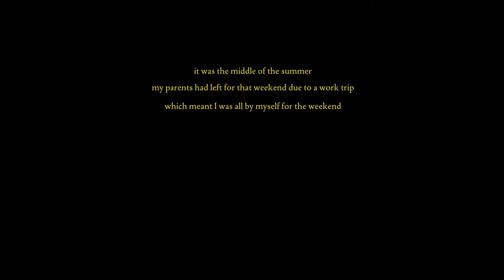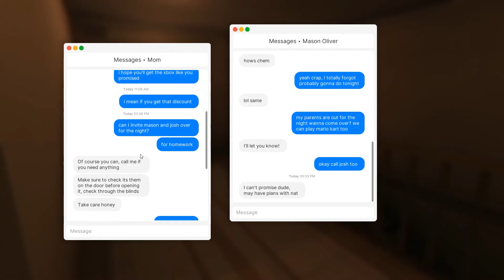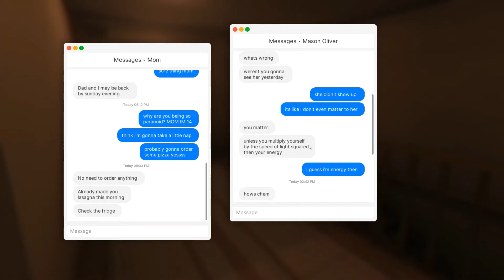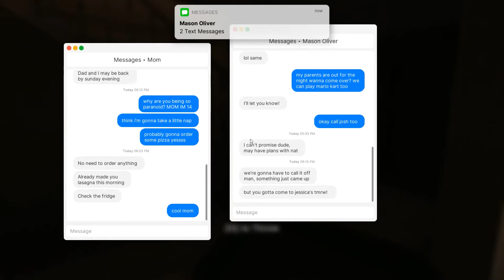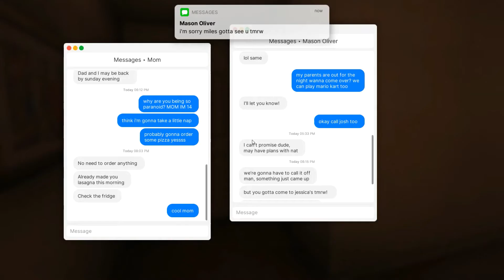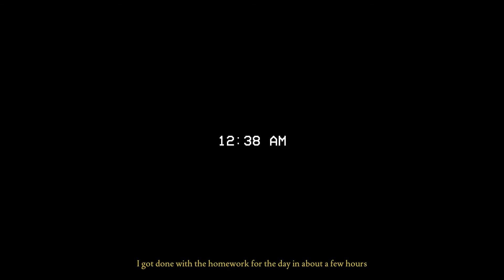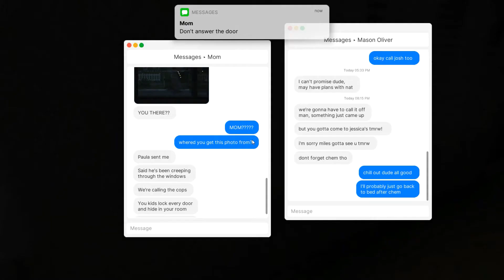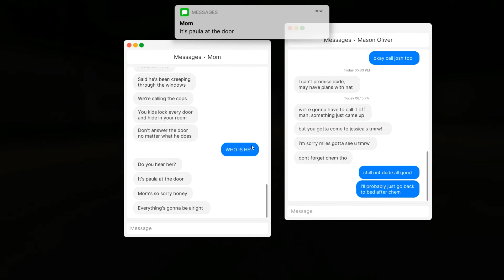Fears to Fathom: Home Alone - PC Horror Game, Full Playthrough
The playthrough to Home Alone, Episode 1 of Fears to Fathom, “an episodic psychological horror game where each episode unveils a short story narrated by the ones who survived.” 🏠